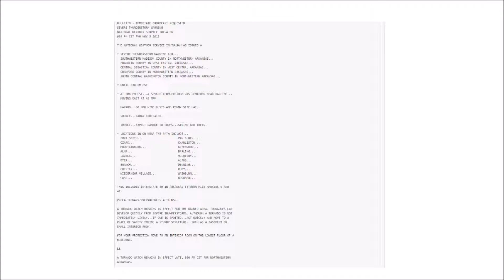EAS #1305 - Severe Thunderstorm Warning 11-5-2015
Station: WXJ50
WFO: Tulsa, OK